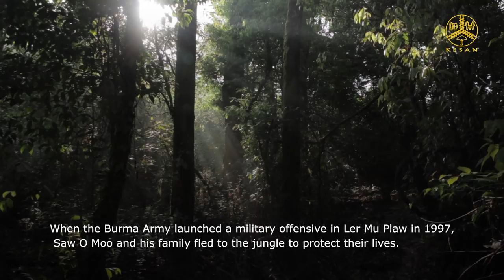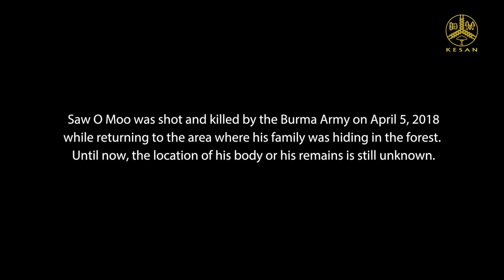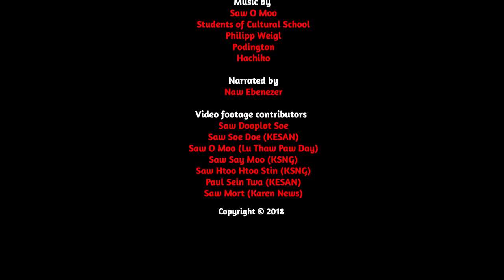Saw O Moo: Defender of Indigenous Karen Territories, the Environment and Way of Life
Note: You can support Saw O Moo’s family in their need through

About Saw O Moo

On April 5, 2018, Saw O Moo travelled from his home on the plains of Ler Mu Plaw to a community meeting at the Luthaw Paw Day community centre, over an hour's motorbike ride away. This meeting was held to organize humanitarian assistance for villagers forcibly displaced by recent and ongoing Burma Army attacks in the area.

On his way home after the meeting, Saw O Moo offered a ride to Saw Hser Blut Doh, a soldier of the Karen National Liberation Army (KNLA). Saw Hser Blut Doh is assigned by the KNLA to provide security and protect Karen civilians in the Ler Mu Plaw area.

At 5:20 PM, just as the two men were nearing Saw O Moo's home in Ler Mu Plaw, they were ambushed and shot at by Burma Army soldiers a t a place called Wah Klo Hta on the edge of the T'Ri Plaw plain. Saw Hser Blut Doh recalled what happened next. "When I saw the Burma Army soldiers, I immediately jumped off the motorbike and ran," he told Saw O Moo's younger brother the following day. "Saw O Moo could not stop his motorbike immediately, so the soldiers shot him. I could hear gunshots as I ran into the forest." Saw Hser Blut Doh managed to escape uninjured.

Although KNLA authorities have confirmed Saw O Moo's death, several attempts to retrieve the body have been unsuccessful, as Burma Army soldiers are shooting at anyone who approaches the area. As a result, Saw O Moo's family has not been able to perform their Indigenous funeral rites. Saw O Moo is survived by his wife Naw Paw Tha and 7 young children, who were forced to flee the Burma Army's first attacks in Ler Mu Plaw on March 4th.

Saw O Moo was born in 1975 in his parents' hut on their land in T'Ri Plaw, in the Ler Mu Plaw area. Since 2006, he worked as a local community partner with the Karen Environmental and Social Action Network. Saw O Moo will be remembered for his life-long passion and commitment to preserving Indigenous Karen cultural traditions, promoting customary land stewardship, and leading local community forest conservation activities as the Luthaw Paw Day Community Forest Coordinator.

In his roles as Indigenous Wildlife Researcher and Kheshorter Community Forest Committee Advisor, Saw O Moo worked tirelessly to protect some of the last intact old-growth forest and endangered species habitat remaining in Burma. On August 9, 2017, Saw O Moo travelled to Yangon to help launch the Kheshorter Community Forest Documentary in commemoration of World Indigenous Peoples' Day.

Saw O Moo was also one of the most active local community leaders in the Salween Peace Park, a grassroots initiative to create a 5,400-sq. km Indigenous Karen reserve in Mutraw District. Saw O Moo was a member of the Salween Peace Park Committee and firmly believed in its vision for peace, biodiversity conservation, and cultural preservation. "For us as Indigenous people, the Salween Peace Park represents our deepest desires and needs," he told the crowd at a public consultation meeting in December 2017. Earlier, in October 2017, Saw O Moo had joined 12 other Indigenous Karen leaders from the Salween Peace Park on a study trip to learn about Indigenous and Community Conserved Areas (ICCAs) in the Philippines.

Saw O Moo's death is yet another casualty of ongoing fighting that has broken out between the Burma Army and the Karen National Liberation Army, as the Burma Army breaks the Nationwide Ceasefire Agreement in order to seize territory and construct a military operation road through Indigenous Karen people's ancestral lands. Since the fighting began on March 4th, over 2,300 villagers have been forced to flee their homes. Saw O Moo could have followed his wife and children into hiding in the forest, but he chose to remain at his home in Ler Mu Plaw to protect his people from the attacking Burma Army soldiers.

For KESAN staff and all Indigenous Karen people of Mutraw, Saw O Moo's death is an unspeakable tragedy. We will never forget his dedication in the ongoing struggle to build peace and protect ancestral lands.

You can support Saw O Moo’s family in their need through